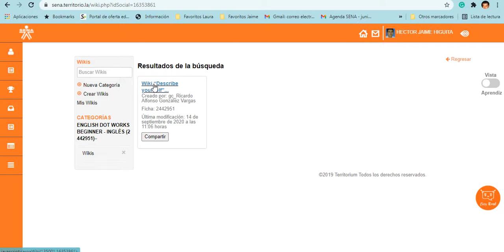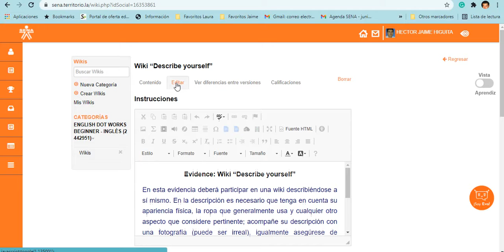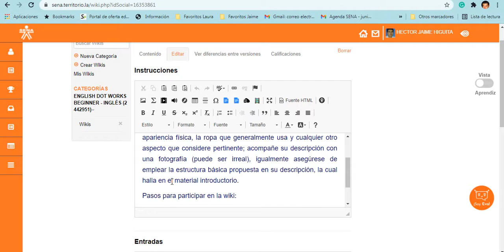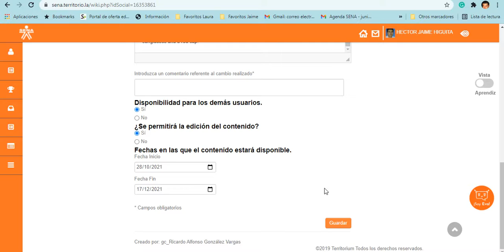EDW0 Ev10 Describing Youself Wiki